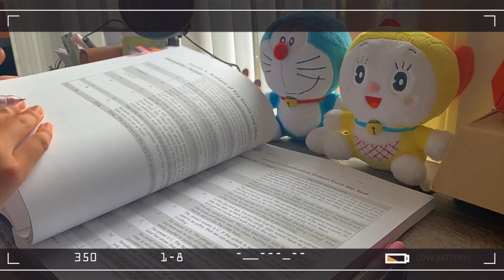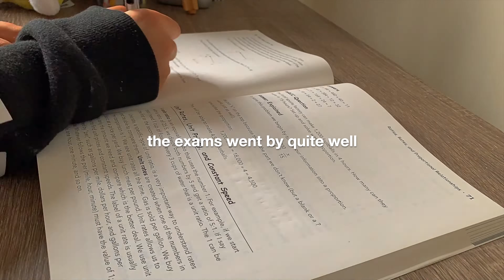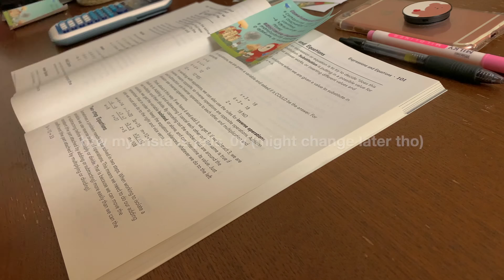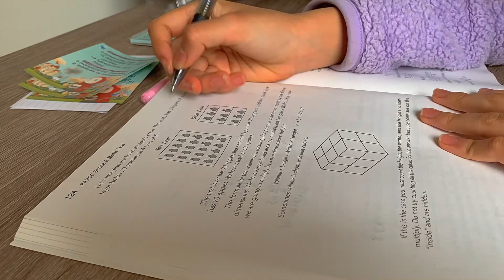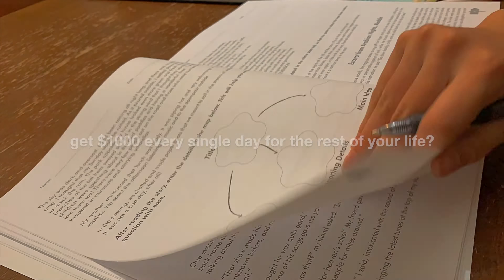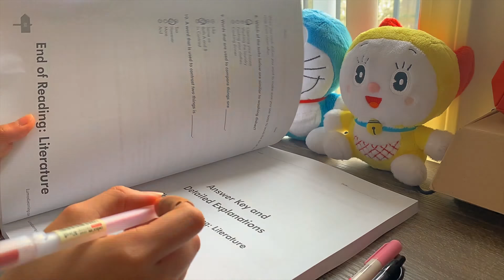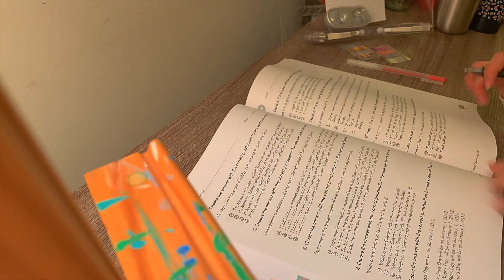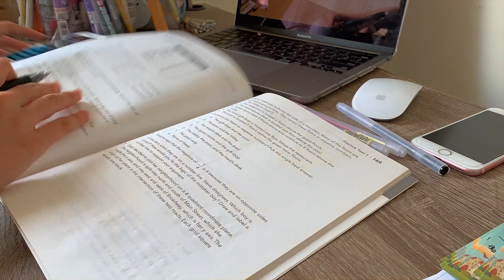STUDY VLOG: EXAM WEEK📚🌾 (MAX PRODUCTIVITY) | ᴠʟᴏɢ ᴅɪᴀʀɪᴇꜱ ᴇᴘ.004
here's an exam week vlog with back pain, studying, and food. yey. enjoy the study vlog Ig. maybe it will motivate you to go finish up that one thing you were procrastinating on. if it is leave a like and sub with notifs on.
DONt FORGET TO WATCH IN 4K!!! :)